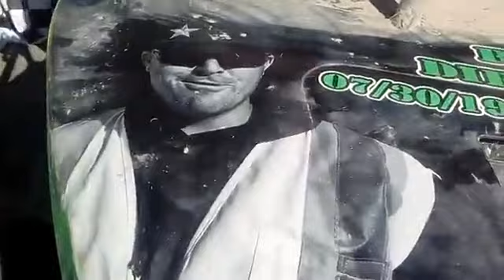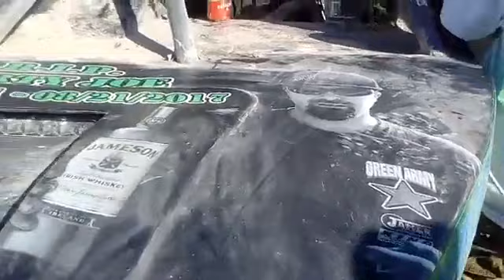ROBBY GORDON BAJA 1000 2017 META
Reviviendo las emociones vividas en la meta de la Baja 1000 del 2017, era la llegada de SanRobby..